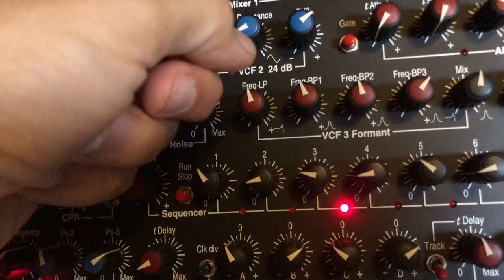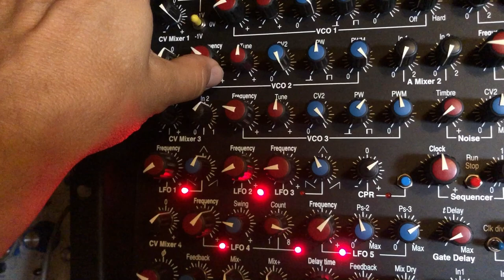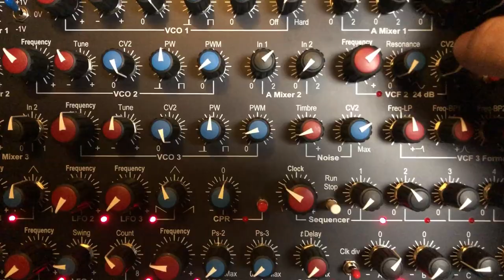07.24.24 Synton Fénix II [02]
This patch is basically 2 squarewave sub outputs from one oscillator going into a Formant Filter. The different bands of the filter are modulated by different LFOs. The mix output of this Formant Filter goes into a second Formant Filter, also modulated. The output of this second filter goes into a third modulated Formant Filter. The output of the this Formant Filter goes into a mixer and also into a Waveshaper going into the mixer.